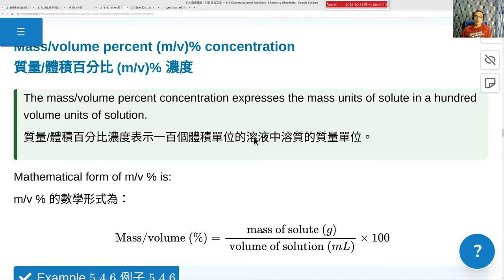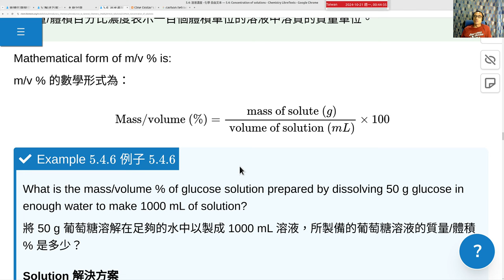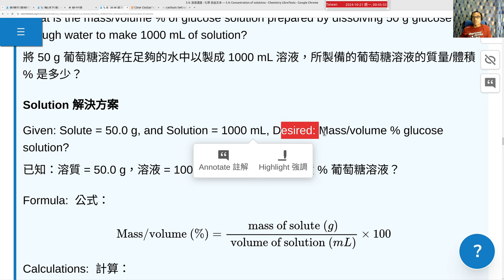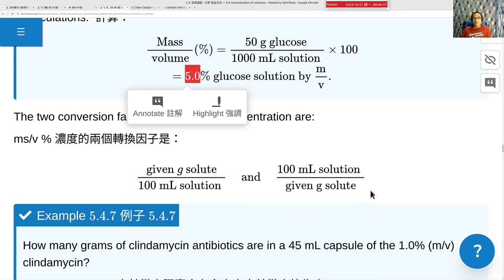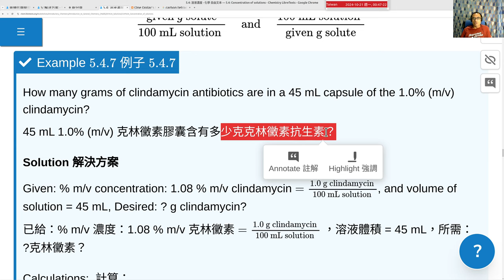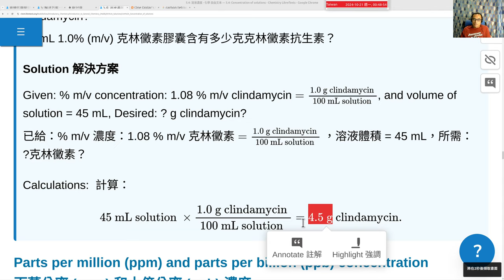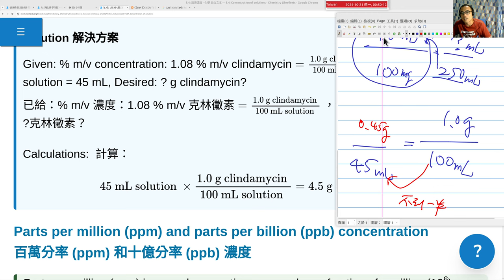2024 10 21 Ch5.4d 質量體積百分濃度 Mass/volume percent concentration